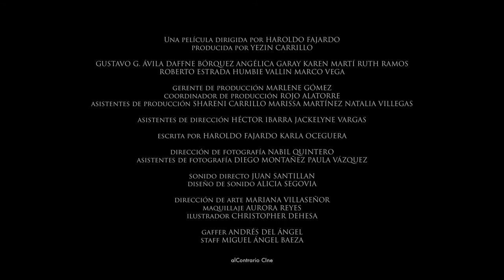La Incertidumbre | Teaser04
México, 2018. 74 min. B/N

Gerardo es vocalista de una banda de rock que ha sido invitada a tocar en el Festival Interferencia, el más importante del país. La fama incipiente que trae consigo dicha invitación, sumerge a Gerardo en una espiral descendente de excesos y autodestrucción.

Gerardo is the lead singer of a rock band that has been invited to play at Interferencia Festival, the most important of the country. The incipient fame that brings this invitation, dives Gerardo into a downward spiral of excess and self-destruction.

SELECCIÓN OFICIAL:
Festival Internacional de Cine de Guadalajara, 2018.

Dirección: Haroldo Fajardo
Producción: Yezin Carrillo
Compañía Productora: alContrario Cine
Gerente de Producción: Marlene Gómez
Guión: Haroldo Fajardo / Karla Oceguera
Fotografía: Nabil Quintero
Edición: Haroldo Fajardo
Diseño de Producción: Mariana Villaseñor
Sonido Directo: Juan Santillan
Diseño Sonoro: Alicia Segovia
Música Original: Raúl Fuentes

Reparto: Gustavo G. Ávila / Daffne Bórquez / Ruth Ramos / Angélica Garay / Karen Martí